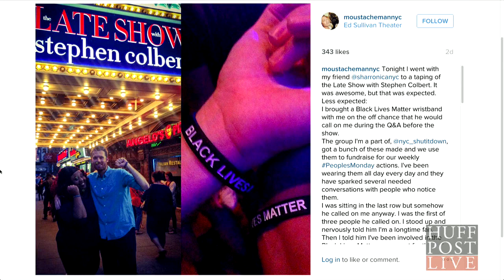Colbert Wears Black Lives Matter Bracelet On ‘Late Show'